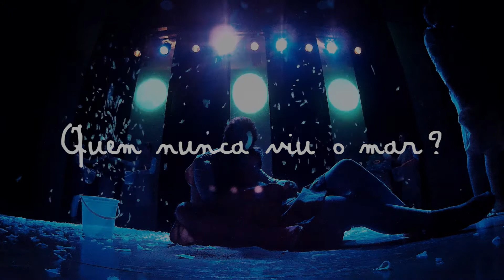Quem nunca viu o mar? [teaser]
De dentro de uma cabana é narrada a história de Maria Poeirinha, uma menina que sonhava em ver o mar. O seu sonho era tão grande que quando se deu conta, já havia sido beijada por ele.

Surpresas surgem da cabana, junto com relatos que levam público e artistas para um mundo imagético mergulhado de ondas e palavras.

Imagens e edição:
Rogener Pavinski